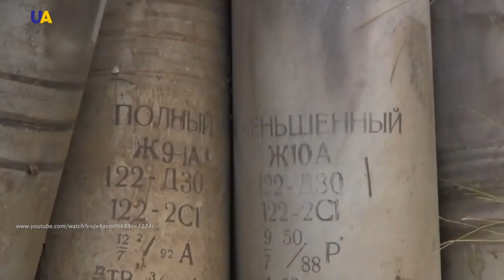War in Ukraine, Part 61 'Peace' | History of the War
In order to properly evaluate the results of one or another process, you must first understand what goals the organizers and participants set for themselves.
The actions of armies are not always aimed at the destruction of the enemy, while the signing of a diplomatic agreement or a truce can turn out to be a bluff.